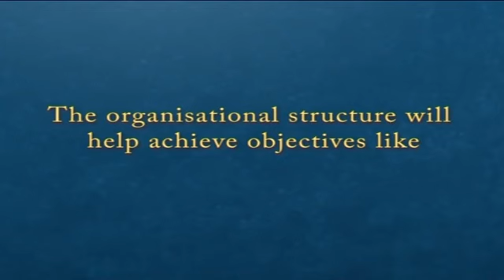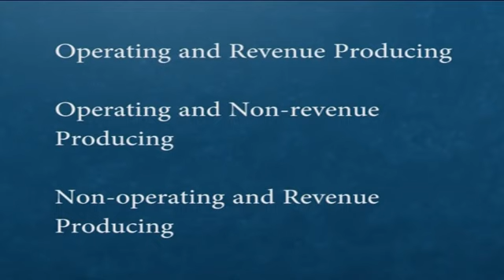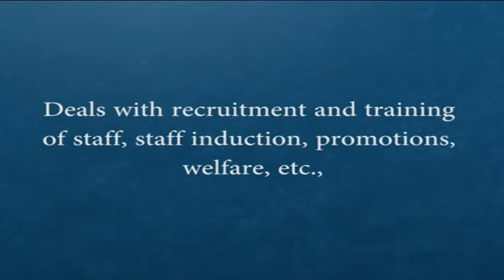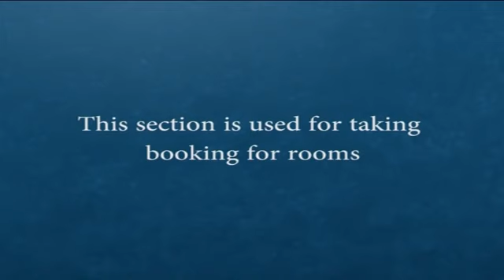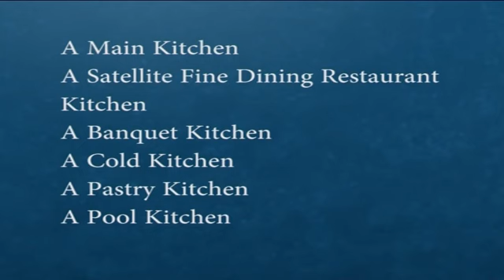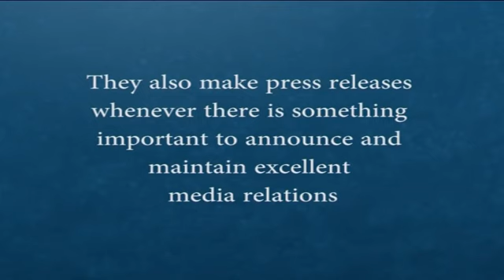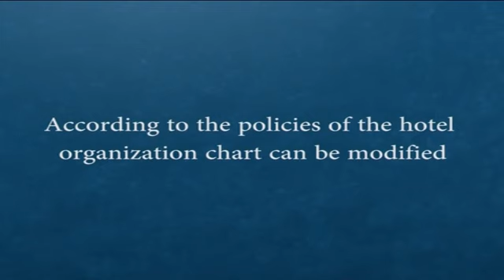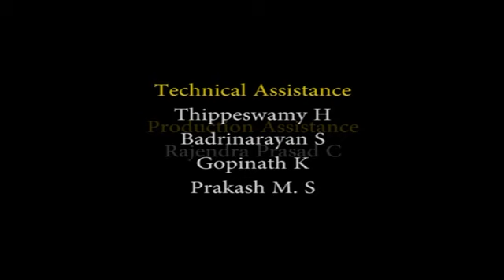Hospitality Industry in Tourism 05 Departmentalisation in Hotels